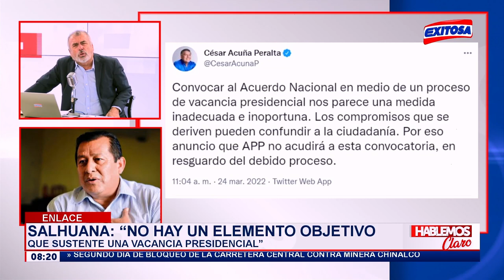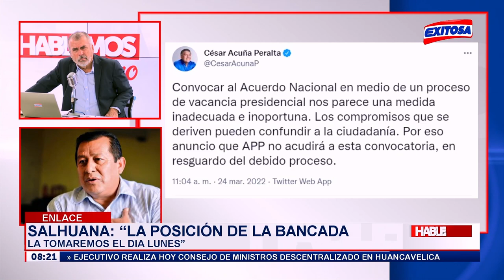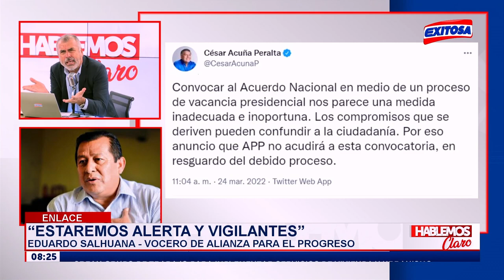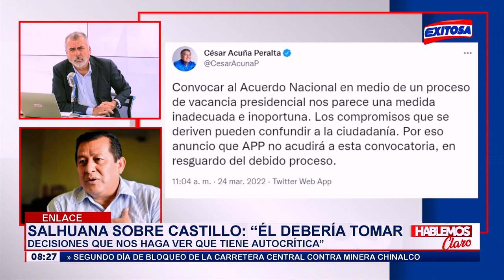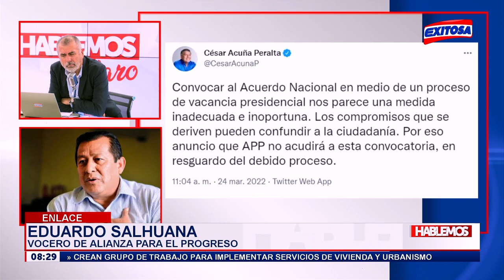🔴🔵Bancada de APP votará a favor de la vacancia “si es que hay un indicio evidente de corrupción”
En entrevista con Exitosa, la bancada de Alianza Para el Progreso (APP), a través de su vocero Eduardo Salhuana, decidirá si vota o no por la vacancia del presidente Pedro Castillo el lunes 28 de marzo, día en el que se llevará a cabo el debate sobre el proceso de destitución presidencial.

Exitosa Perú
"La voz de los que no tienen voz"

Corporación Universal